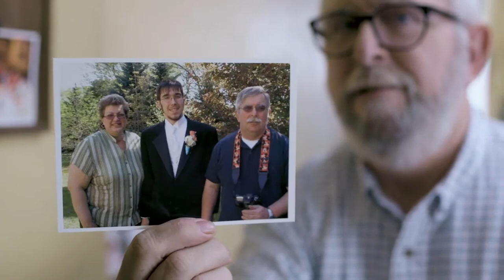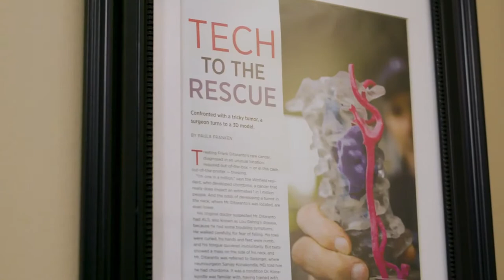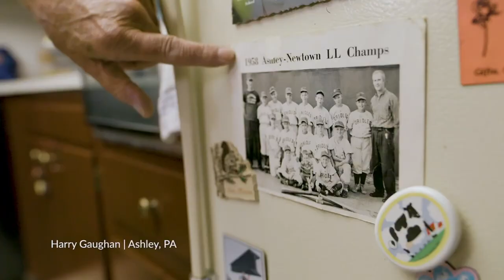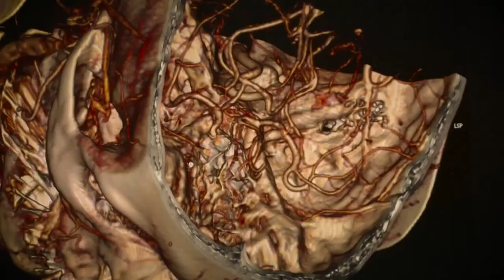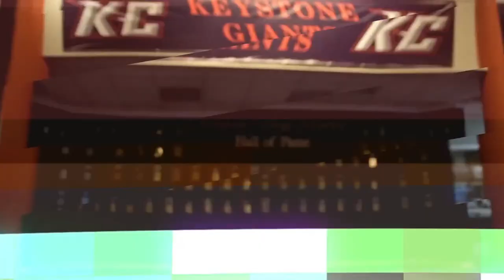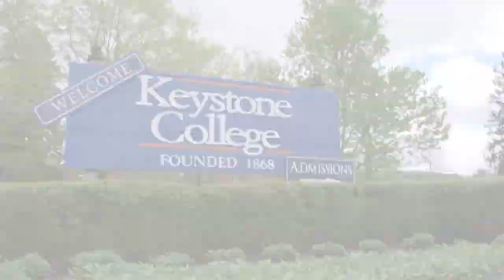Women's Hoops vs. Cairn | Feb. 16, 2022 | KC Giants Full Game Replay